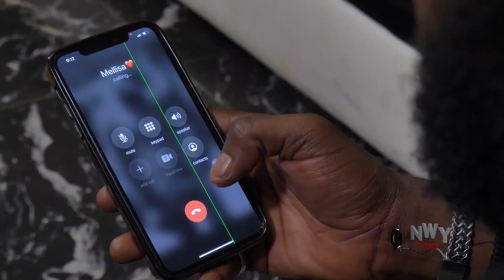BITTER HEART SEAON 3&4 - (New Trending Movie) 2022 Latest Nigerian Nollywood Movie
BITTER HEART, BITTER HEART FULL MOVIE, BITTER HEART - (New Trending Movie), BITTER HEART LATEST NIGERIAN MOVIE, BITTER HEART - (New Trending Movie) 2022 Latest Nigerian Nollywood Movie

Family is not always about blood relation, it is the people who accept you in their life and add value to the journey of your life. We live in a wicked world where some people, especially family members derive joy in seeing the other members' downfall. This movie could be described as a powerful classic designed to give an unforgettable experience. The story encapsulates the family issues, complications, challenges and battles found in a typical African family especially where one brother is richer than the others. Watch as events unfold in this blockbuster movie.

STARRING: Jerry Williams, Mary Igwe, Ngozi Ezeonu, Uzo Umeh, Stephanie Ekwu, Joseph Daniels, Pascal Ugwu.
PRODUCED BY: Anthony Okechukwu Nwatu
DIRECTED BY: Obinna Ukaeze (DGN)
COMPANY: Philmond Movies Production
YEAR: 2022